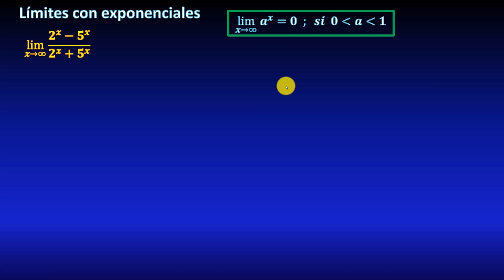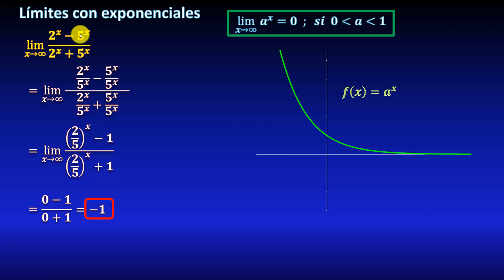Límite con exponenciales al infinito, usando propiedades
En este video veremos un ejemplo resuelto (ejercicio resuelto) de un límite formado por el cociente (división) de funciones exponenciales que se resuelve aplicando propiedades de este tipo de funciones, las cuales también explicaré con ayuda de la gráfica de la función exponencial. Todo paso a paso.

** BIBLIOGRAFÍA **
** DONACIONES **

Ejemplos resueltos de límites. Ejercicios explicados de límites. Cómo calcular un límite. Técnicas para calcular límites. Curso de cálculo explicado desde cero gratis.